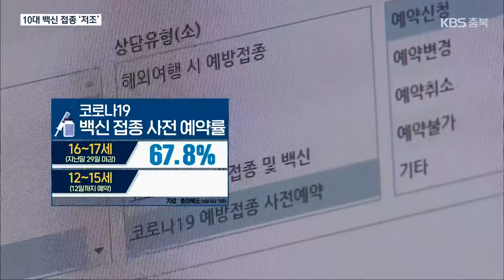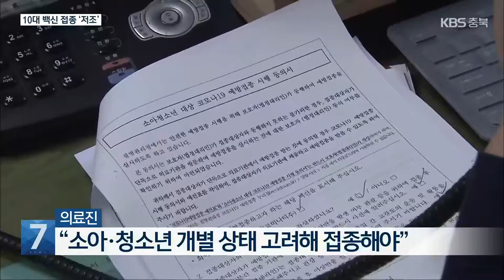충북 10대 연쇄감염, 학교까지…“안전한 접종 권고” / KBS 2021.11.04.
[앵커]

 단계적 일상 회복, 위드 코로나 이후 확진자 수가 급속히 늘고 있습니다.

 오늘 충북에서는 32명이 확진되는 등 감염 확산세가 계속되고 있는데요.

 특히, 10대 감염이 학교에서까지 이어지고 있습니다.

 전문가들은 학생 개개인의 건강 상태 등을 고려한, 안전한 백신 접종을 권고합니다.

 박미영 기자가 보도합니다.

 [리포트]

 2학기 등교 확대 이후 코로나19 확진 판정을 받은 충북의 10대 학생은 850여 명입니다.

 9월엔 매주 20~30명대였다가 지난달 셋째 주엔 최고 90명대까지 급증하기도 했습니다.

 가정과 사적 모임, PC방, 코인노래방 등에 이어 학교에서까지 집단 감염이 확인되고 있습니다.

 하지만 10대들의 백신 접종은 더딘 수준입니다.

 지난달 29일 마감된 충북의 16~17세 사전 예약률은 67.8%.

 12일까지 예약 중인 12~15세는 31.9%에 그치고 있습니다.

 [이윤경/참교육을 위한 전국학부모회장 : "10년 후가 될지, 20년 후가 될지 어떤 부작용이 나타날지 모르기 때문에 성인이 백신을 맞는 것과 18세 미만 아동·청소년이 맞는 것은 차이가 크게 있죠."]

 방역 당국은 "10대 접종을 강제하지는 않지만, 의학적으로 감염 위험성보다 이득이 크다"고 공식화했습니다.

 의료진들은 소아·청소년 개개인의 건강 상태와 가족 구성, 생활 환경 등을 고려해 전문가 상담 등을 거쳐 신중하게 접종하는 것을 권고합니다.

 [우성일/충북대학교병원 소아청소년과 교수 : "영국 같은 경우에는 두 번째 접종하실 때 생길 수 있는 이득과 심근염 같은 이상 반응을 고려해서 대부분 아이들에게는 한 번만 접종하고, 고위험군 아이들한테는 두 번 접종하는 것으로 신중하게 접근하고 있습니다."]

 단계적인 일상 회복 과정에서 10대 확진 사례가 더 늘 것이라는 방역 당국의 예측 속에, 안전한 집단 면역 형성이 시급해졌습니다.